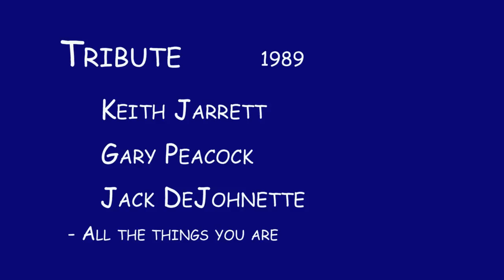Jarrett, Peacock, DeJohnette play All the things you are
Keith Jarrett, Gary Peacock and Jack DeJohnette play all the things you are,  live at Philharmonie, Cologne, 1989.